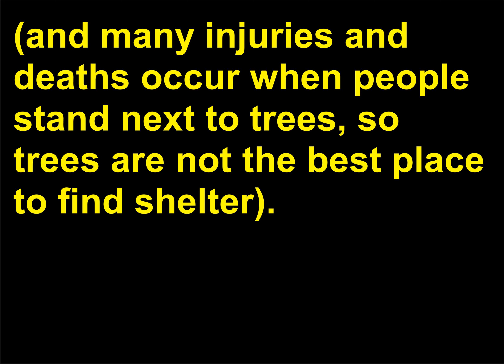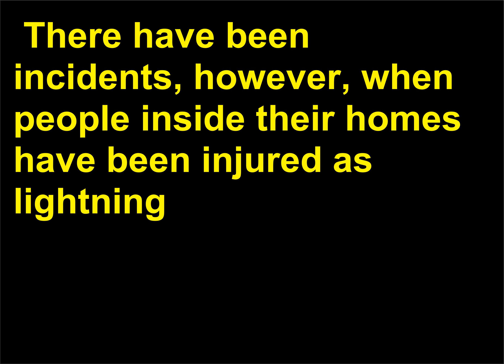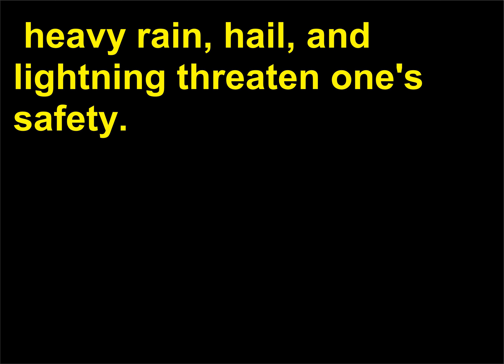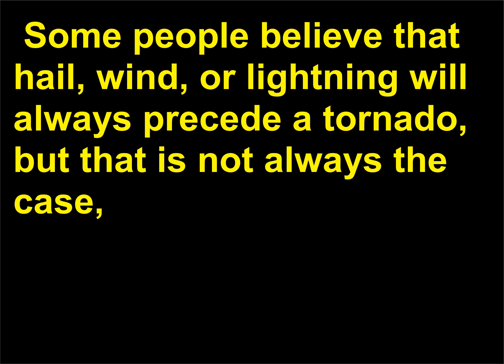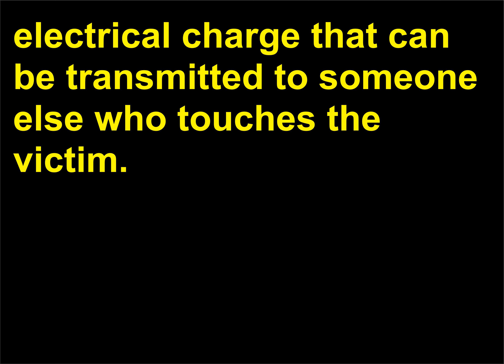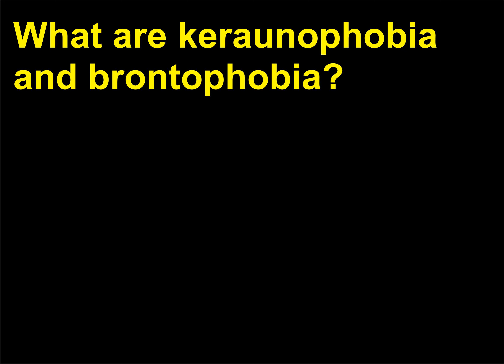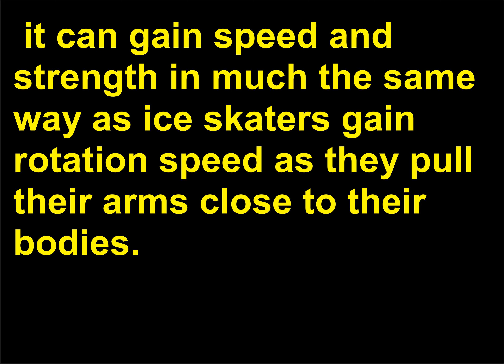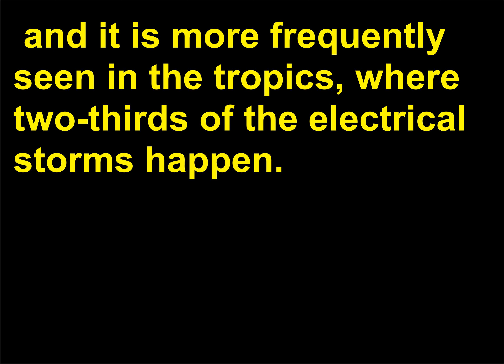Intrebari Meteorologie 31